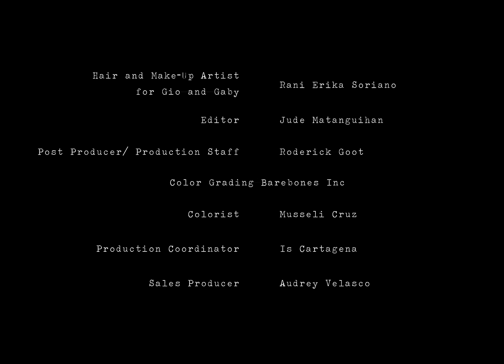Ben&Ben - Ben&Ben - Masyado Pang Maaga | Official Music Video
MASYADO PANG MAAGA LYRICS

Bakit ba ang hirap-hirap
Magsabi nang diretsahan?
'Di pagkakaunawaan
Pwede sanang pag-usapan

Tahan, pwede pa bang malaman?
Laman ng iyong isipan
Para walang maling akala

Parang kay bilis ng 'yong pag-alis
Teka lang, teka lang, teka lang muna
Sa'n nagkamali?
Pwede bang bumawi?
Masyado pang maaga

Ano ba ang 'yong hinahanap?
Nasa 'kin ba ang kasagutan?
Pa'no natin malalaman
Kung laging nagsisisihan?

Tahan, pwede ko bang malaman?

Sa'n nagkamali?
Pwede bang bumawi?
Masyado pang maaga
Para mawala ka

Masyado ba akong naniwala sa iyong pinangako
Na minahal kita higit pa sa sarili ko?

Diyos ko
Ba't 'di kita malimot?
Sa'n nagkamali?
Pwede bang bumawi?

Sabing sandali
Ba't nagmadali?
Sa'n nagkamali?
Pwede bang bumawi?

Masyado pang maaga
Para mawala ka
Masyado pang maaga
Para mawala ka

MASYADO PANG MAAGA LYRICS (English translation)

Why is it so difficult
to say things as they are?
Misunderstandings
could be talked about

Let's calm down
May I know about
The weight you're carrying?
I don't want to make assumptions

Why'd it take no time
For you to leave
Please, please, please
Wait a while

How do I make up for it?
Please, please, please wait a while
It might be too early

Why do you ask me these questions?
Do I hold the answer?
How will we ever know
If we keep blaming each other?

for you to leave me
Did I believe too much
in your promises?
I loved you more than myself

Dear God, why can't I forget you?
Where did we go wrong?

I told you to wait
Why did you leave so fast

Director: Jorel Lising
Executive Producer: MJ Denila
Assistant Director: Camille Aragona
Director of Photography: David Orbeta
Production Designer: Czam Gueco
Art Director: Leah Marcelo
Assistant Production Designer: Leah Gonzales
Head Set Man: Sonny Lopez
Production Manager: Estong Quidoles
Location Manager: Bernadette Co
Assistant Cameraman: Kevin Jefferson Estrera
Assistant Camera:
Gaffer: Jim Gerald Que
Setmen: Randy Rabulan, Bernie Buban, Ricky Buban, Arnma Gubot, Ricky Litran, George de Guzman
Hair and Make-Up Artist for Gio and Gaby: Rani Erika Soriano
Editor: Jude Matanguihan
Post Producer / Production Staff: Roderick Goot

Color Grading Barebones Inc
Colorist: Musseli Cruz
Production Coordinator: Is Cartagena
Sales Producer: Audrey Velasco

Lead Actors: Sue Ramirez, Gio Gahol, and Gabby Padilla
Extras: Reason Fortun, Aris Dacanay, Regina Mora, and the Ben&Ben BBs

Stylist for Ben&Ben: Jilla Sara and Abby Aguirre (Assistant)
Hair and Make-Up for Ben&Ben: Ghie Inductivo, Mac Nepumoceno (Assistant), Andrew Meneses (Assistant)
Crew for Ben&Ben: Darwin Bon and Patrick Babina
Drivers of Ben&Ben: Kuya Edshie and Kuya Efren

Ben&Ben Music Production
Tital Val Guico
Brando Balmedina

Soundcheck
Ronald Santiago

Sindikato Management Inc.
Chief Executive Officer: Enzo Valdez
General Manager: Edzon Rapisora
Finance and Bookings: Priscilla Salvacion-Valdez
Accounts and Artist Relations: Toia Avenido and Geri Regondola

Mandaue Foam
RSVP Film Studios

Sindikato Management Inc.

Ben&Ben Music Production